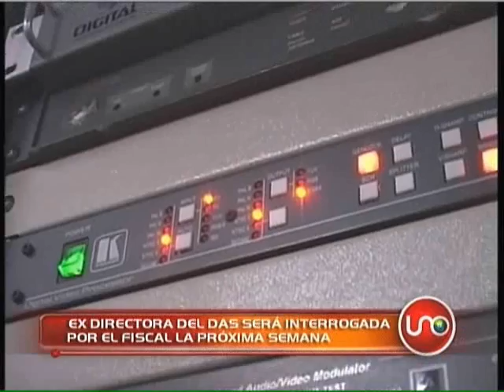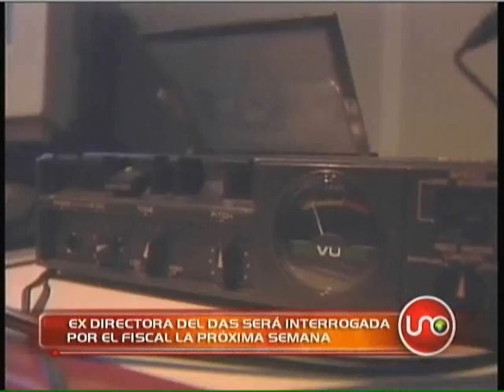Ex directora del DAS será interrogada por el fiscal la próxima semana.